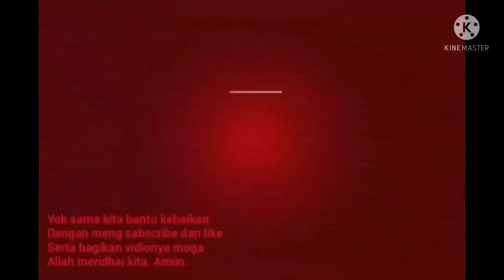menyentuh bulu kemaluan apakah batal wudhuk???? | Tgk zaini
dalam hal batal wudhuk adalah menyentuh kemaluan anak adam. yang jadi pertanyaan apakah tersentuh bulu kemaluan apakah batal wudhuk.
ini jawabannya